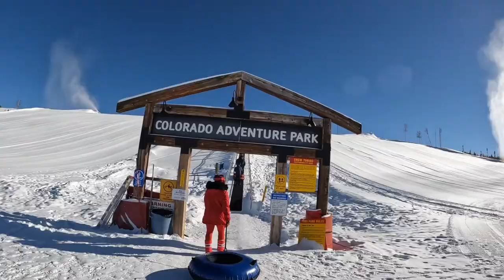VLOG | Cabin Weekend Getaway Trip + SNOW TUBING & SNOWMOBILES | Denver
Hey ya'll heyyyy!! It's been a YEAR since you last saw me. Don't beat me up though just bare with me. I'm back better than ever and hopefully for good and boy does it feel good.

I spent the weekend at a cabin in Denver with my FAMILY for my cousin birthday. I hope you guys enjoy it as much as I did. Let me know in the comments what you would like to see more of on my channel and PLEASE PLEASE PLEASE dont forget to SUBSCRIBE and give it a THUMBS UP :)

see you guys soon and i mean real soon.